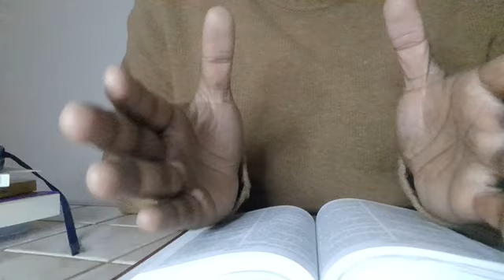2 JOURS DE PRIÈRE DE DELIVRANCE QUI S'APPLIQUE À TOUTES LES SITUATIONS